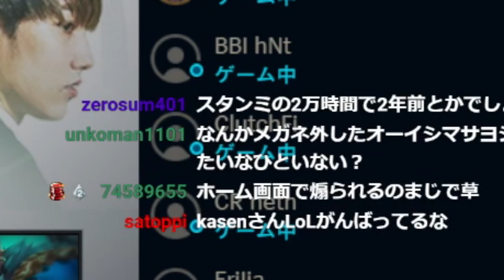LoLの超特大イベントTHE k4senに呼ばれなかったことを、リスナーにいじられ続けるスタンミじゃぱん【LoL】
0:00 ダイジェスト
0:20 呼ばれなかった男
3:37 だいぶまずいイレリア